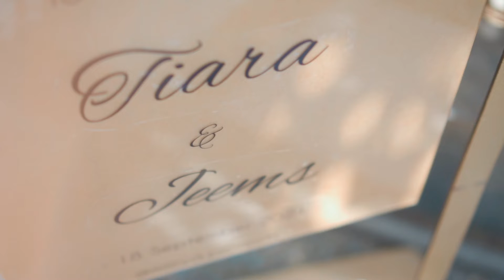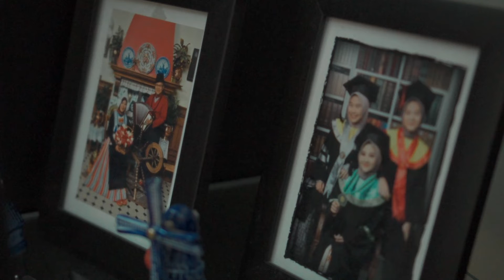The Engagement of Tiara & Jeems